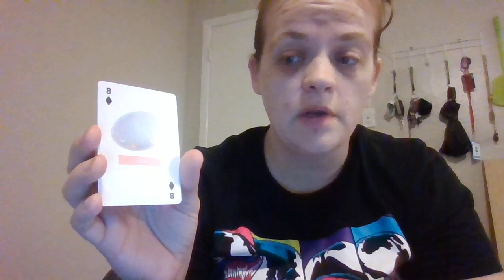Opal - Crystal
Happiness, Faithfulness, & Loyalty